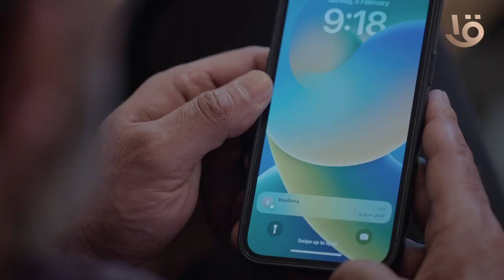أمجد اللي عايز يتجوز بثينة راح لها البيت .. وهي بتستنجد بصاحبه اللي في نفس الوقت "جوزها في السر"